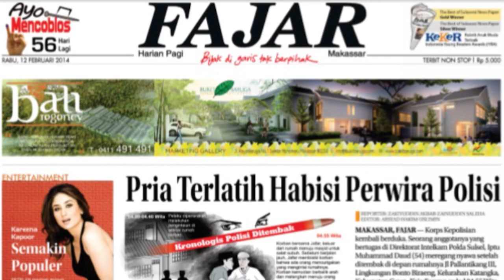VIRAL! DEMONSTRAN TAK BERI JALAN AMBULANS YANG BAWA PASIEN, EMAK-EMAK SAMPAI MEMOHON MEMINTA JALAN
FAJAR.CO.ID - Beredar video mobil ambulance terhalang aksi demonstrasi.

Video itu diunggah akun Instagram @polisi_perbatasan, Rabu (3/11).

Peristiwa itu terjadi di depan kantor Pemda Sumenep.

VIDEO LAINNYA